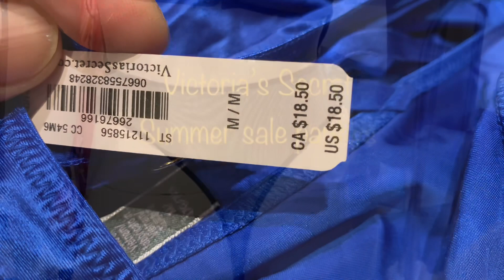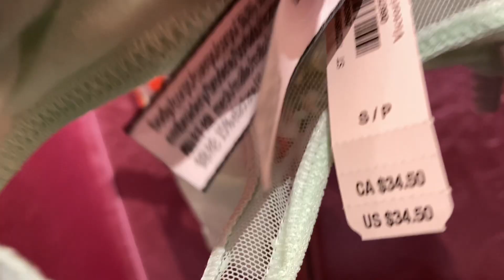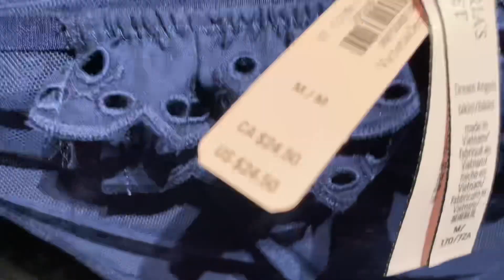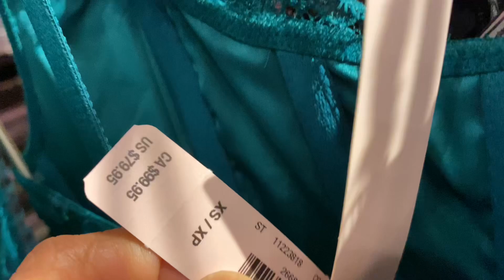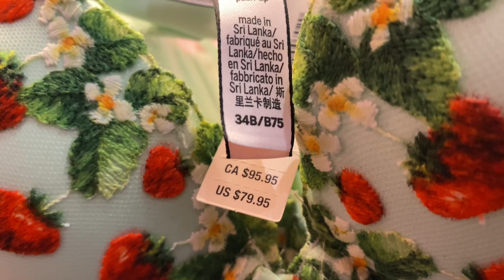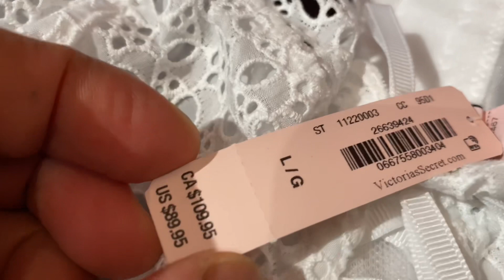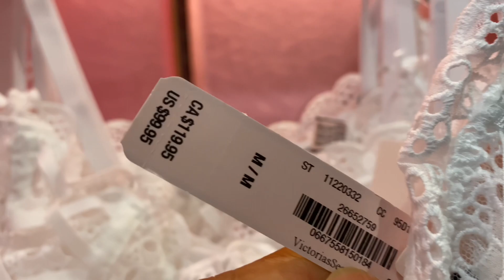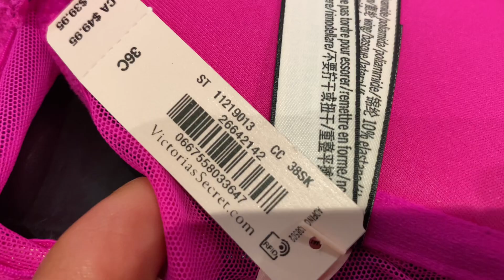Victoria’s Secret Summer Panty Sale-Stonewood Center Mall Downey, California, USA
Victoria’s Secret is a famous lingerie store here in America. They sell all kinds of panties, underwear, bras, night gowns in style and in multiple colors and sizes. This particular store is located inside Stonewood mall in Downey, California, USA. Enjoy!